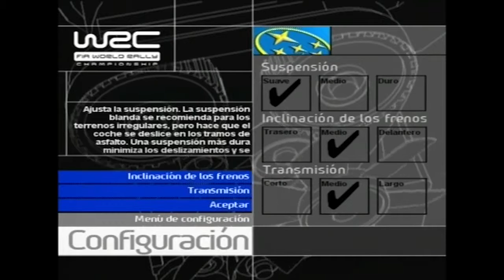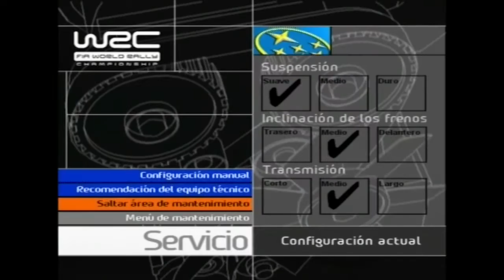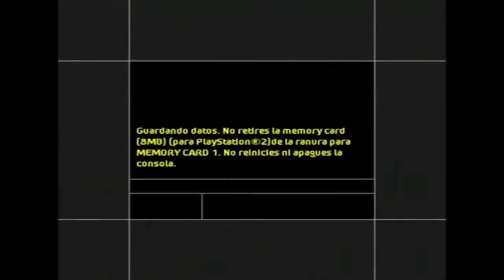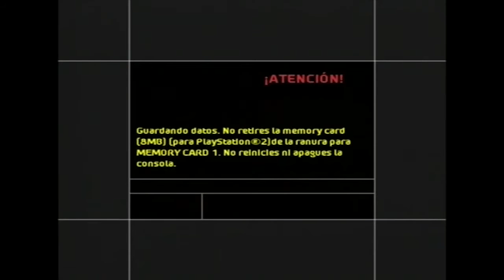WRC 3 PS2 - Road To Championship - YPF Rally Argentina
* Espero que le hayan gustado del gameplay, comenten...

* Shadowplay
* OBS.

» CPU: Intel i5 2500K @4,5GHz
» GPU: NVIDIA EVGA GeForce GTX 770 SC ACX 2GB
» Mother: ASUS P8Z68-V PRO
» RAM: 16GB Corsair Vengeance 1600 MHz
» Case: Sentey Arvina GS-6400R
» Disipador: Cooler Master Hyper 212 EVO
» HDD1: Seagate Barracuda 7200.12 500GB
» HDD2: Seagate Barracuda 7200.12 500GB
» HDD3: Seagate Barracuda 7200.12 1TB
» HDD4: Samsung HD200HJ 200GB
» PSU: XFX PRO 850W Core Edition
» SO: Windows 7 Home Premium SP1 64bits
» Monitor: AOC 931swl 18" (1366x768)
» Monitor: Sony Bravia KDL-32BX425 32" (1920x1080)